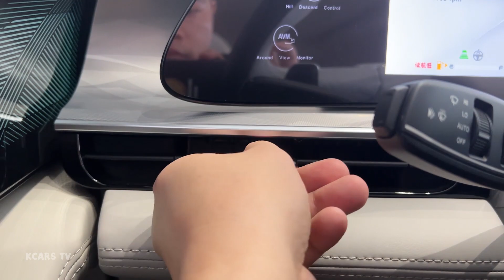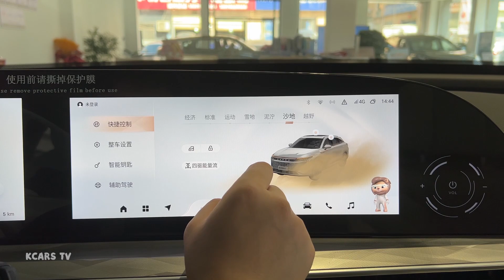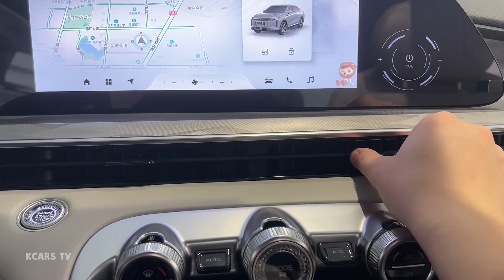2023 Exeed RX – Visual Experience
2023 Exeed RX – Visual Experience

Power: 2.0 L
Horsepower: 261 hp
Torque: 400 Nm
Maximum output: 5000 rpm
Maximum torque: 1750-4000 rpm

Length: 4781 mm
Width: 1920 mm
Height: 1671 mm
Wheelbase: 2815 mm

Approach Angle: 19°
Departure angle: 21°
Wind resistance: 0.32 cd